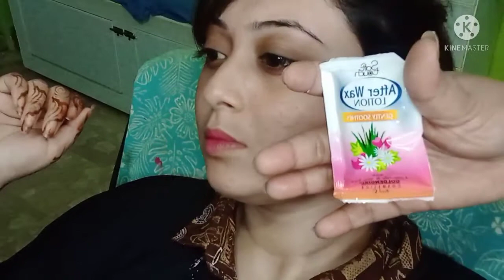Soft touch strip wax for face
Hi ,
   I m sana . Watching my video on my YouTube channel sanasabiha makeover. Now I  used soft touch strip wax this wax is very good and his price is very cheap.